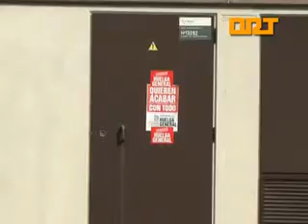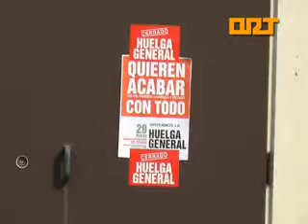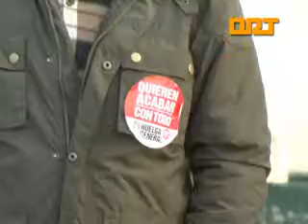ORT Huelga General Balance 30 3 12